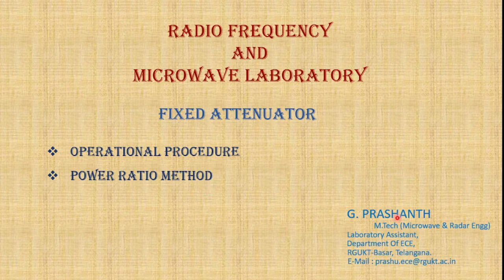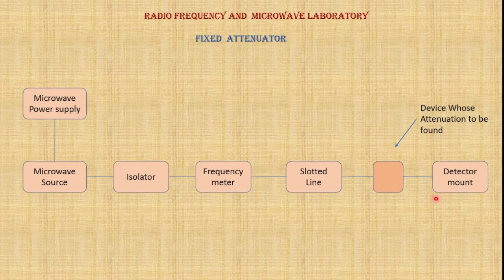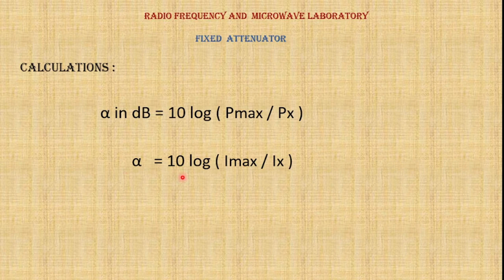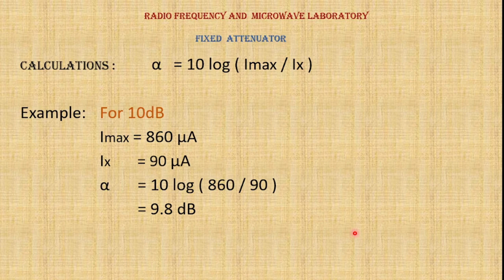#7 Fixed attenuation i.e. Power Ratio method 3dB 6dB 10dB.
In this video explains how to measure fixed Attenuation by using 3dB and 6dB and 10dB components.